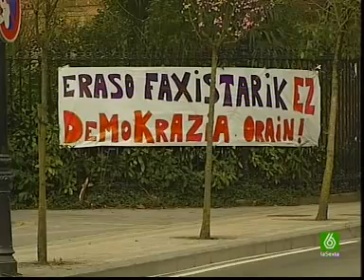Flash informativo del 25 de febrero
El avión turco accidentado en Amsterdam, la trama Gürtel y los movimientos del PP contra Garzón y la búsqueda de Marta marcan la actualidad de la jornada.